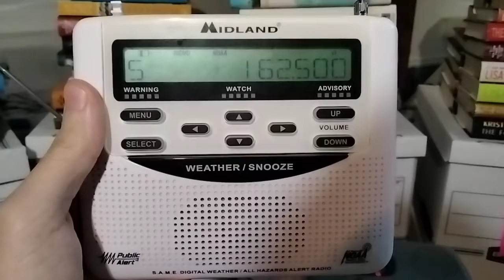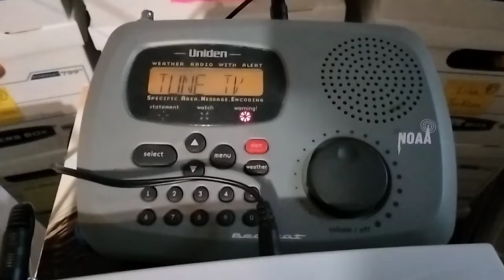(Missed EAS) NC CAE on KXI22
I guess they do these now